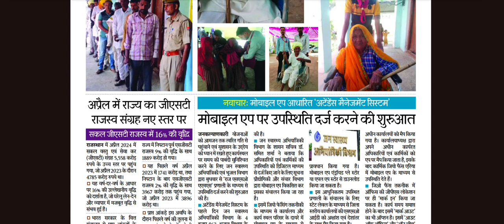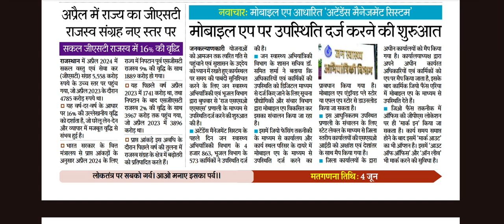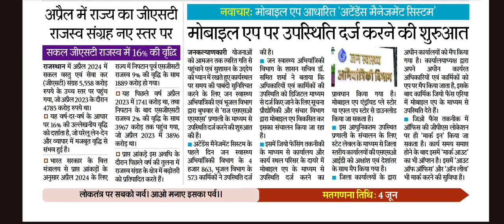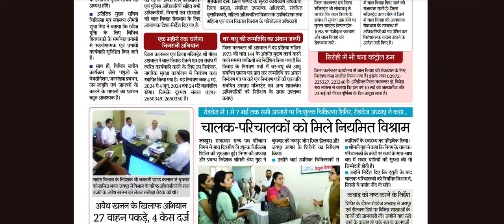rajasthancurrentaffairs2024 sujasbulletinanalysis2 May 2024 सुजसबुलेटिनएनालिसिस 2 मई 2024